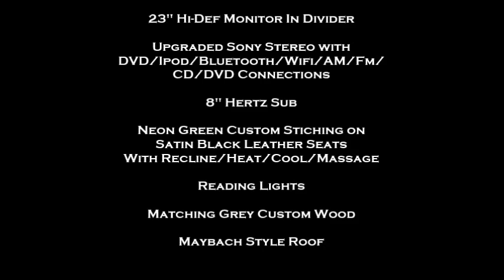2016 Toyota Sequoia CEO 4 1/2" Raised Roof Limousine Limo by Quality Coachworks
2016 Toyota Sequoia CEO 4 1/2" Raised Roof by Quality Coachworks